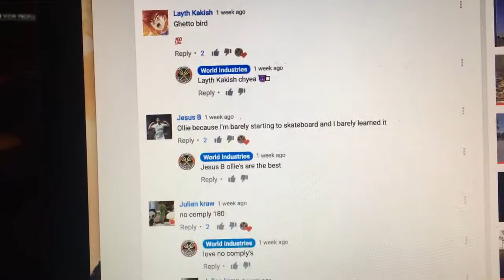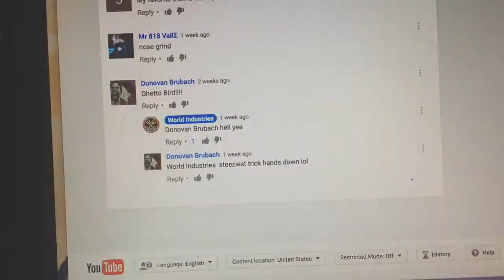Skateboard Giveaway #1 WINNER